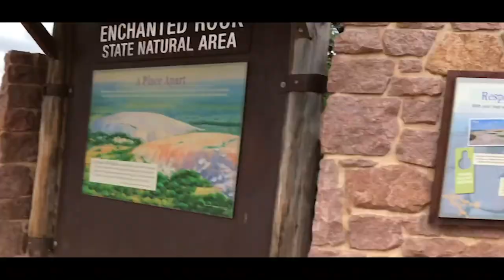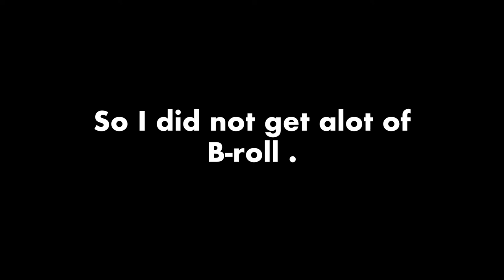Enchated Rock Vlog (CAVE!!!)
We went to Fredricksburg, Texas to go explore the super dope Enchanted Rock! As well as do some much needed Speluking!